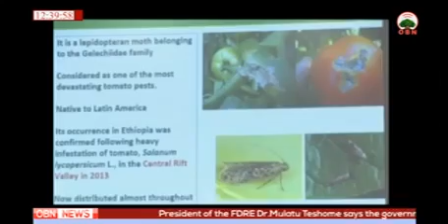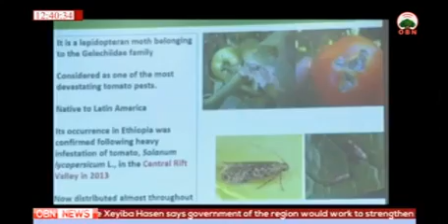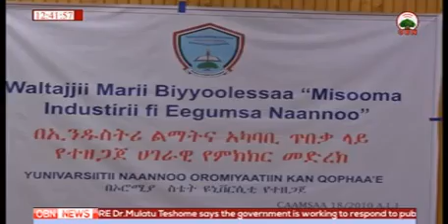English News 27 05 2018